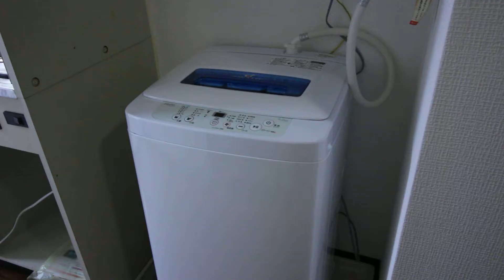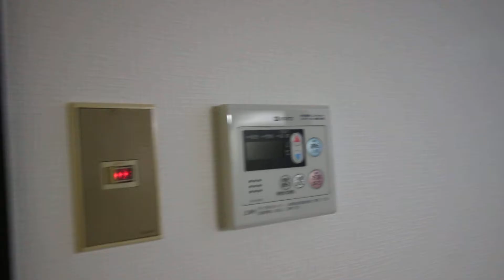スタイルマンスリー西馬込１